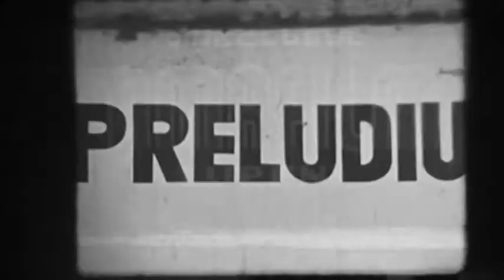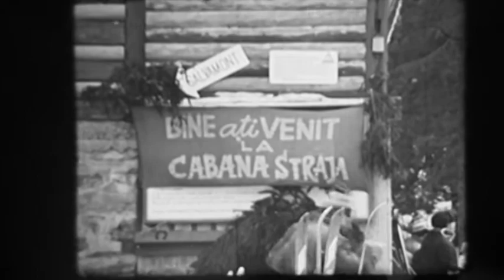Cupa Veteranilor - Preludiu (1983)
Un material realizat la cineclubul Amafilm  Lupeni, ca preludiu pentru Cupa Veteranilor din 1983.

Material pus la dispoziţie de Gigi 24 HD şi transferat la Muzeul Cineastului Amator